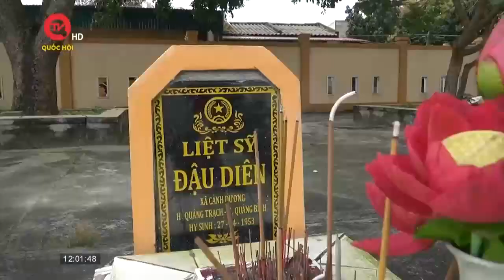Phó Chủ tịch Quốc hội Trần Quang Phương viếng mộ đại tướng Võ Nguyên Giáp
Truyền hình Quốc Hội Việt Nam | Sáng nay 23/2, Thượng tướng, Phó Chủ tịch Quốc hội Trần Quang Phương đã dâng hương, viếng mộ Đại tướng Võ Nguyên Giáp tại Vũng Chùa - Đảo Yến, xã Quảng Đông, huyện Quảng Trạch, tỉnh Quảng Bình.